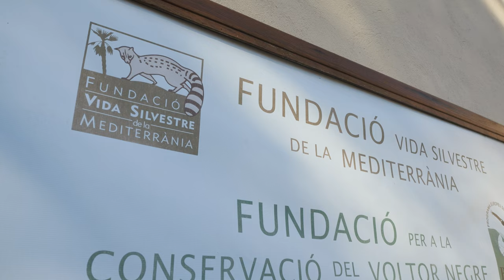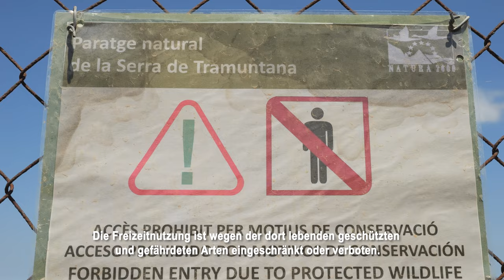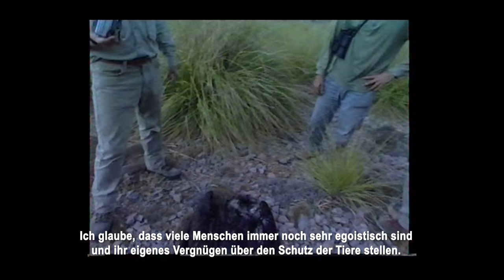Pep Tapia: Ein Leben für die Mönchsgeier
Teil 19 der MM-Videoserie „Die Mallorquiner“ der deutschen Fernsehjournalistin Sibylle Tiessen. Präsentiert von TUI.